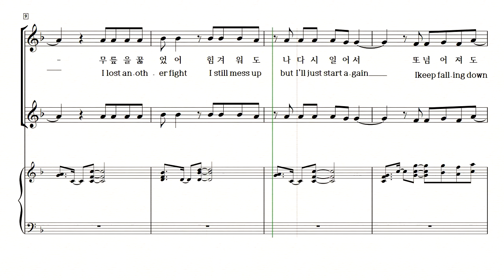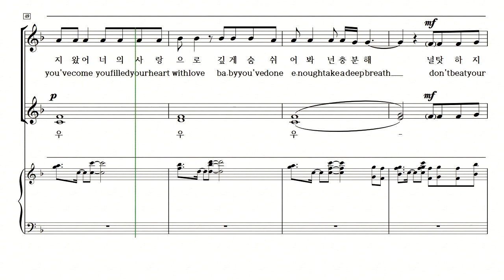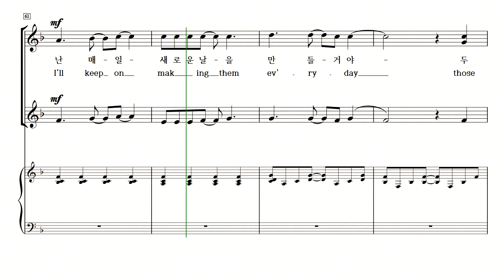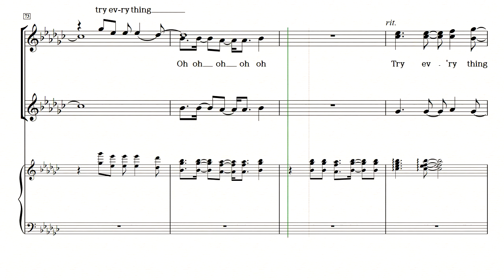[중앙아트] 주제별합창곡집4 꿈(SSA) 01. Try Everything - 합창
주제별합창곡집4 -꿈(SSA)
01. Try Everything
손민혜 편곡

주제별 합창곡집 시리즈 4는 꿈을 테마로 하여 Try Everything, 거위의 꿈, A Whole New World, 네모의 꿈이 수록되어 있으며, 다양하게 담겨진 레퍼토리를 통해 색다른 연주, 최고의 효과를 느낄 수 있게 편곡되었습니다.